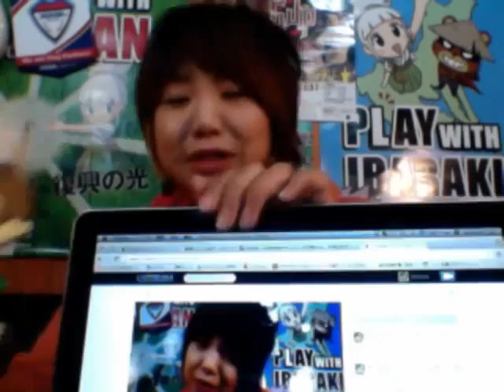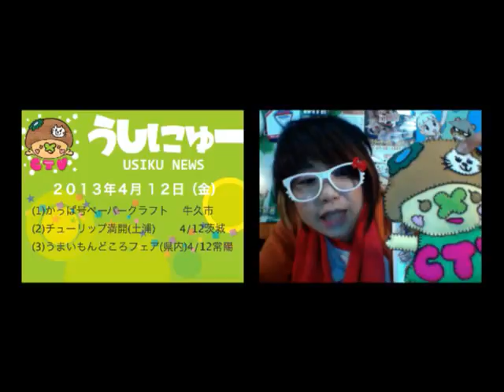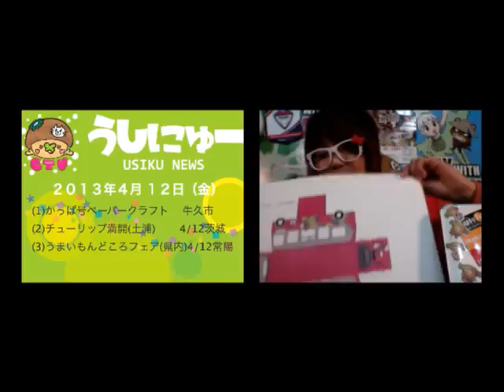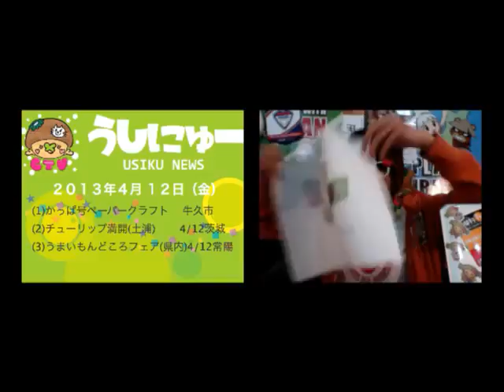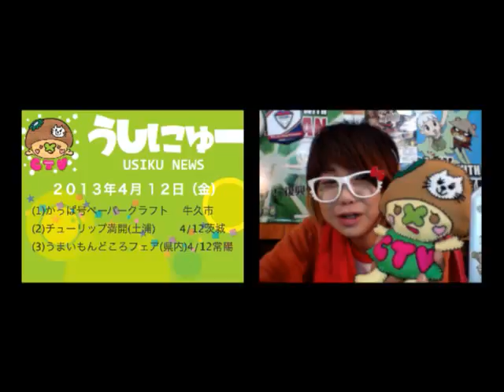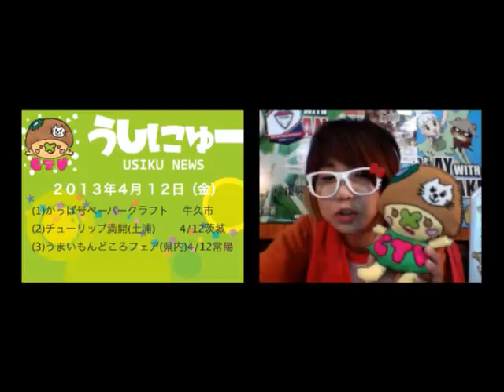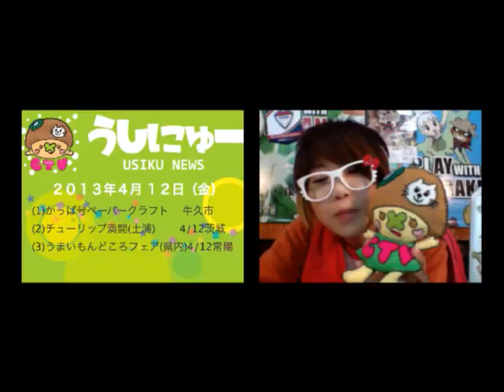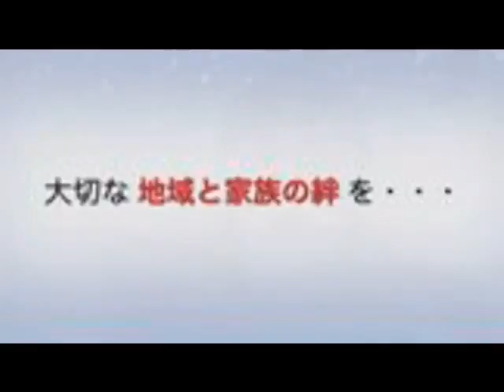牛久市情報更新！ちゃんみよTV#217 金（2013年4月12日配信）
♡ちゃんみよTV #217♡

2013年4月12日（金）

【ゲスト】　なし

【たべてみよー？】
今日は、なぜかうしあんルーレット！？
そして、かっぱえびせんがあの中に？？